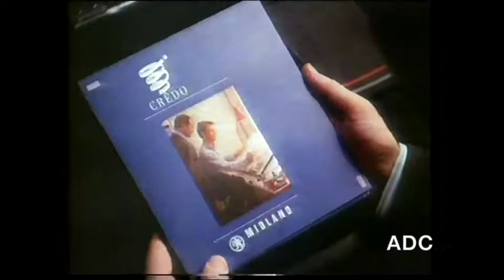Thames 11th December 1987 adverts & Tom Edwards in vision reading ITN News 3 of 3